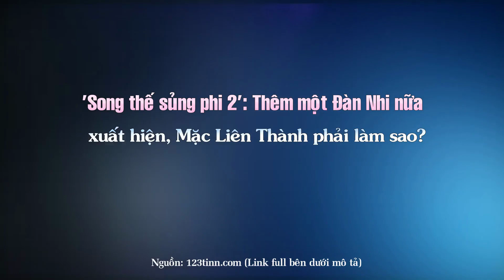‘Song thế sủng phi 2’: Thêm một Đàn Nhi nữa xuất hiện, Mặc Liên Thành phải làm sao?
Top Sao Hoa tổng hợp tin : ‘Song thế sủng phi 2’: Thêm một Đàn Nhi nữa xuất hiện, Mặc Liên Thành phải làm sao?

Những Video có thể bạn sẽ thích:

10 Bộ phim tiên hiệp được đánh giá cao ngất xứng đáng là siêu phẩm ai cũng nên coi một lần